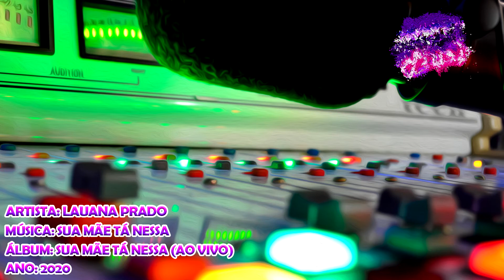Lauana Prado - Sua Mãe Tá Nessa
Artista: Lauana Prado
Álbum: Sua Mãe Tá Nessa (Ao Vivo)
Ano: 2020